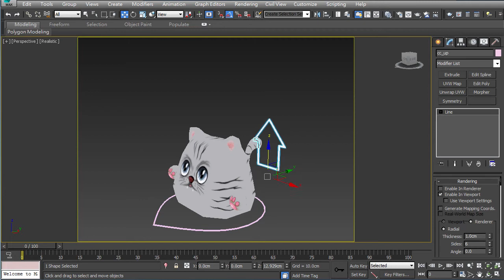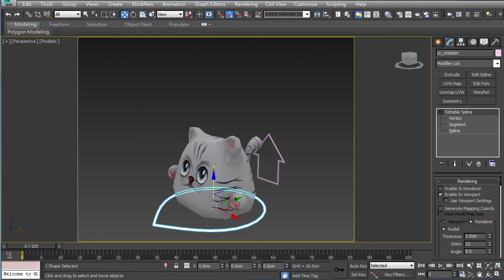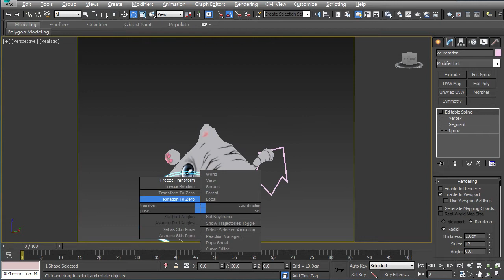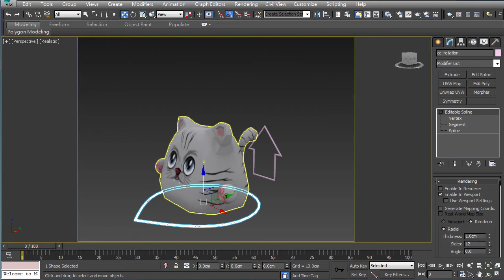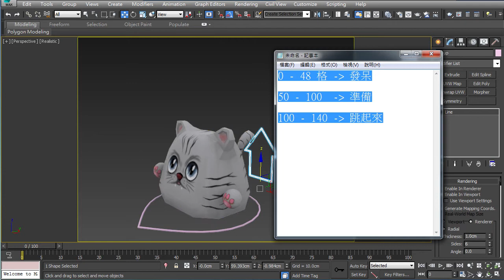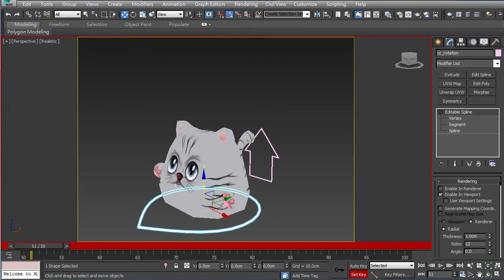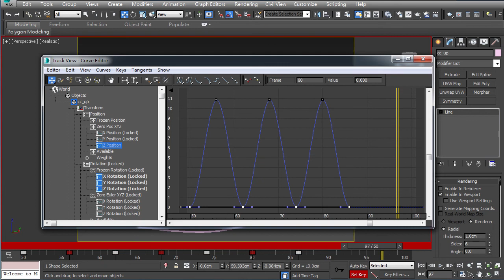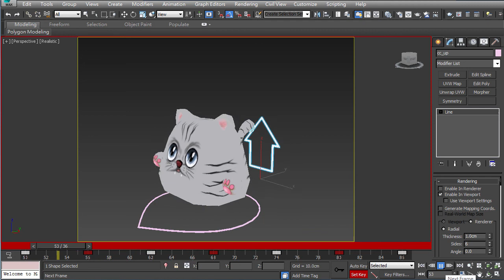貓咪貓咪 跳起來 part1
上課說的動畫，網路補充…